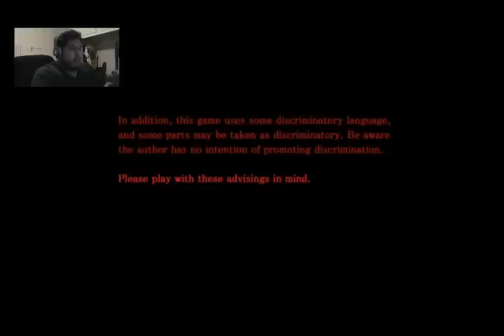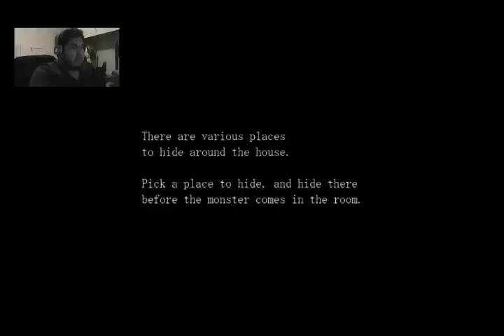NEW HORROR GAME! | Let's Play | Paranoiac (PT1)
Hey everybody what is up!? This is a new horror adventure, I dont know any of the details about this game but I know its going to be pretty good, here is part 1 so ENJOY THE SH** OUT OF IT!

SONG- LISA ROWE BLACK LIGHT